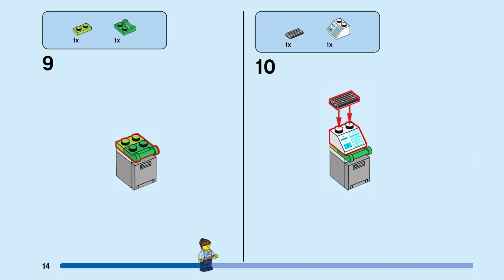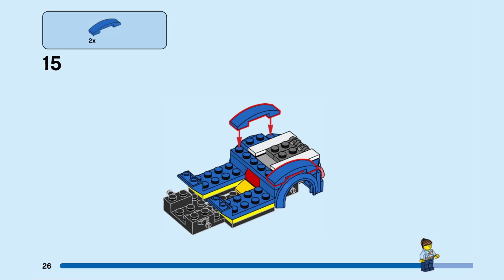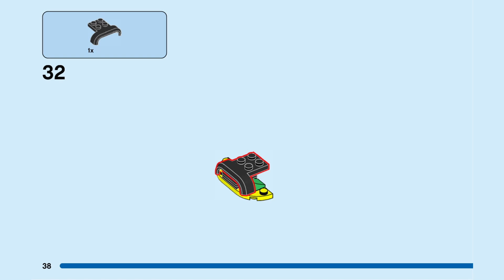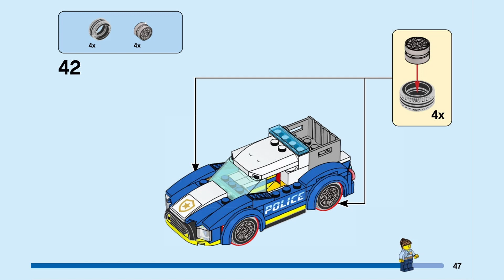LEGO 60314 instructions - City - Ice Cream Truck Police Chase [booklet 1]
How to build LEGO 60314 Ice Cream Truck Police Chase

Nr .: 60314
Name:  Ice Cream Truck Police Chase
Theme: City
Year: 2022
Parts: 319